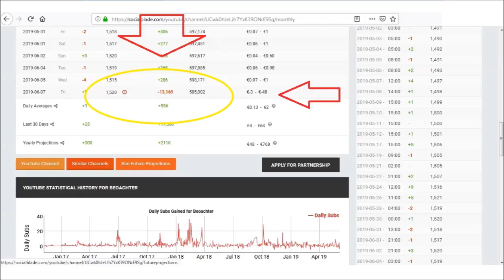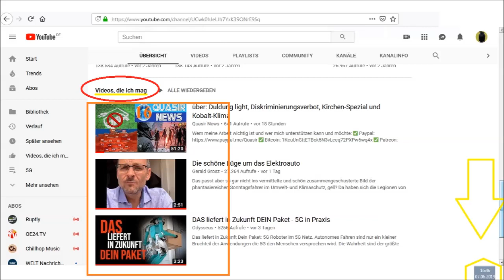You Tube zensiert einige Videos und manipuliert meinen Kanal🤔